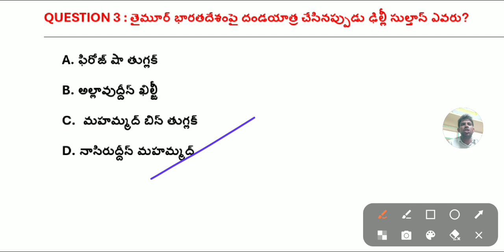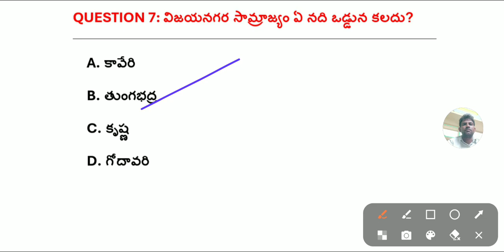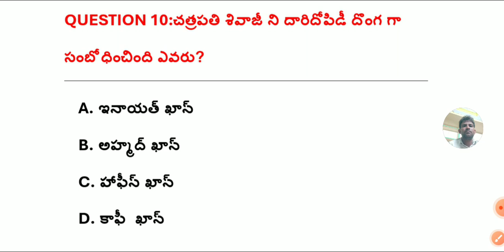DSC social practice bits in Telugu|important questions|part 7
DSC social practice bits in Telugu|important questions|